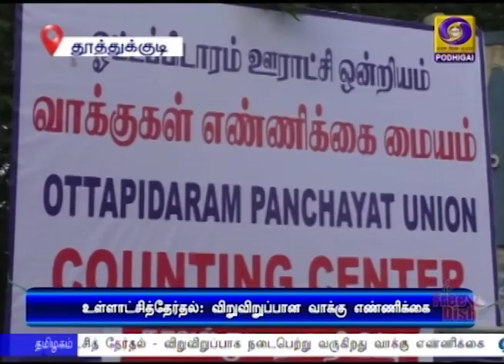உள்ளாட்சித் தேர்தல் - விறுவிறுப்பான வாக்கு எண்ணிக்கை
தமிழகத்தில் ஊரக உள்ளாட்சித் தேர்தல் - விறுவிறுப்பாக நடைபெற்று வருகிறது   வாக்கு எண்ணிக்கை.